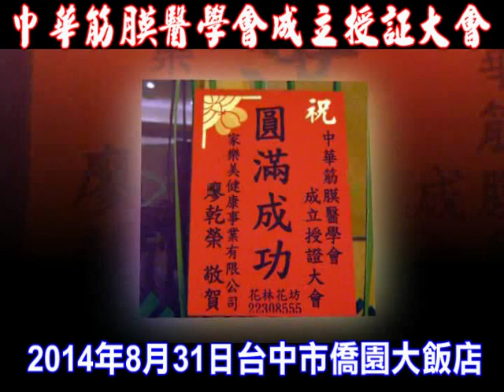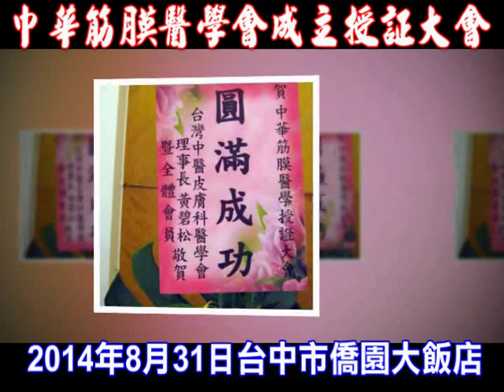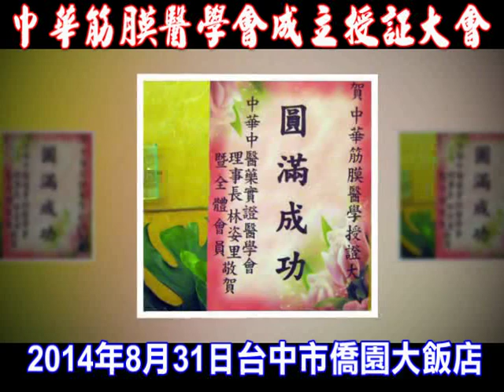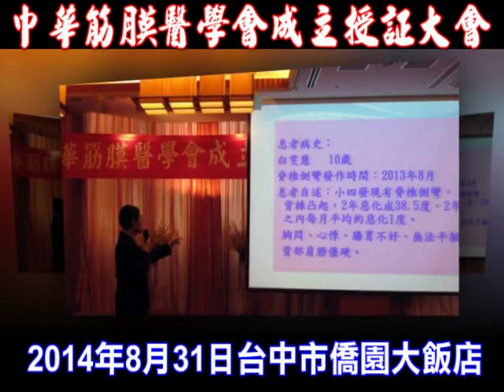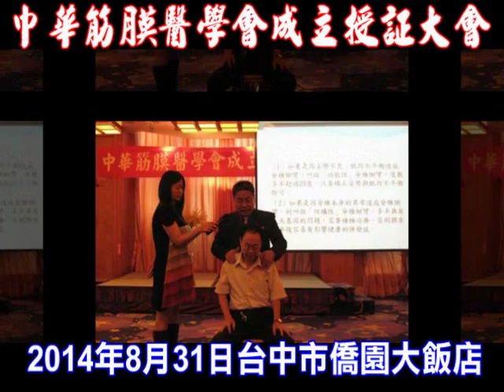兩岸時報 : 傷科快速手法大公開 「中華筋膜醫學會」傳承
【記者鄒志中報導】 您曾經有過肩膀頸部僵硬疼痛無法轉動，而試著按摩時卻發現肌肉僵硬緊繃有如石頭一般嗎？如果是，那您可能有肩頸部的『肌筋膜疼痛症侯群』。2014年8月31日以教學與學術研討為主要架構的「中華筋膜醫學會」正式宣佈成立(台內團字第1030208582號) ，繼公開發表「中醫十分鐘快速處理傷科手法」後，將西醫復健科及中醫骨傷科上遇到一些很難處理的瓶頸做實務教學發表研討，震撼兩岸中西醫界。

人體是個無比複雜的系統，筋骨、氣血、意識、神經皆有獨立運作的功能，且交互為用，一有病痛，往往是由許多因素相互影響造成，其中機理非經多年深思體悟與研究是無法明瞭的。 所謂的「筋膜疼痛症侯群」，是指在骨骼肌內，由於神經根病變、過度使用、局部受傷或缺氧，產生的肌肉內的過度敏感的激發點 (trigger point)，在按壓或牽拉局部肌肉所產生的疼痛。它經常伴隨有疲勞，睡眠變差，僵硬，無力，交感神經系統異常，以及局部可摸到的緊束帶與硬結等等。有時在局部的壓按下也會在受影響肌肉以外的地方產生各種程度的疼痛（稱為轉位痛），這些症狀可因病人身體精神情緒狀況而改變疼痛的程度。

據了解，「中華筋膜醫學會」在梁教授及現任理事長台北醫學大學附設醫院復健科林書賢主治醫師以及眾道長、師兄姐的奔走下終於順利成立了，因為來自台灣北中南各個地區醫師們，每個人有自己的思想、個性、背景、經驗，更重要的是為了將來台灣年輕的醫師們可以有一個深造傷科領域的機會，讓他們知識及技能更能成長，造就台灣更多傷科醫療人才，可以幫助更多的台灣病患。

「中華筋膜醫學會」理事長林書賢醫師表示，「中華筋膜醫學會」主要之任務是神經力學與筋膜調整基礎及臨床之教育與研究、促進國際間神經筋膜療法之推廣與學術交流、辦理中西醫師、骨傷科繼續教育之事宜、辦理神經筋膜醫學雜誌及相關刊物、舉辦神經筋膜學術發表會及其他相關會議、提昇台灣骨傷科及復健科醫療水平，降低台灣健保資源浪費。

據復健科醫師林時維表示，像板機指、腱鞘囊腫、五十肩在西醫可能在最後可能都需要做手術的嚴重病症，但是在"神經/筋膜"的臨床辯證後，幾乎都能在很短的時間達到預定治療效果。

而目前西醫復健科幾乎都是利用機器做復健，很少用到徒手整復，一般效果是有限的，而且次數就要12次至30次以上的治療。用"神經/筋膜醫學"可能2~3次治療效果就很明顯了，像這樣可大量縮短患者的醫療時間且不浪費台灣醫療資源，對台灣患者或健保單位都是雙贏的局面。

因為"神經筋膜醫學"很實用，對患者的酸痛度或提高患側的活動性幫助都很大，所以患者治療後的滿意度也相對提高。而以教學與學術研討為主要架構的「中華筋膜醫學會」理事長林書賢醫師表示，歡迎台灣中西醫界踴躍加入「中華筋膜醫學會」，並歡迎發表學術論文以嘉惠社會大眾並節省台灣寶貴醫療資源。歡迎免費諮詢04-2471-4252